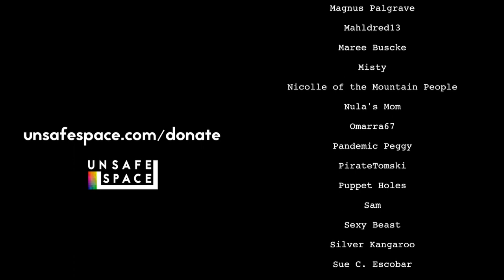[451 Degrees] Tagged for Misinformation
Alex Miceli and Caleb Beers dig into the mechanics behind social media's use of algorithms to tag your posts for misinformation or missing context.

Much of the social side of the Internet is dependent on algorithms and moderators to police users' post, making sure we have access to the "right" experts on a slew of topics. These tags can also lead to an eventual suspension or ban from social media, but what is the moral (or immoral) motivation behind these tags?

About 451 Degrees
Hosted by Alex Miceli, 451 Degrees is a series dedicated to discussing censorship of the arts and artists, and to supporting those ideas that enable artists to thrive.

Censorship-averse platforms:
Gab: @unsafe
Minds: @unsafe